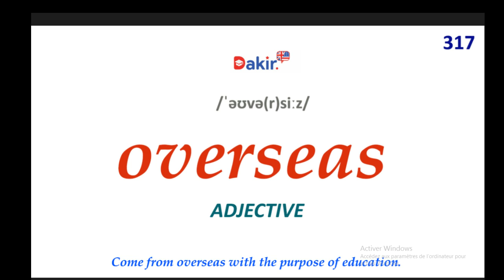Essential Vocabulary- overseas -317 اهم المصطلحات اللغة الانكلبزية -المصطلح رقم